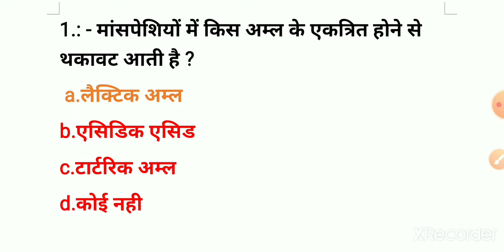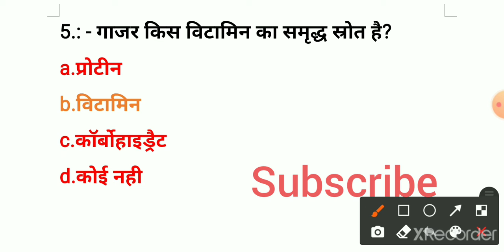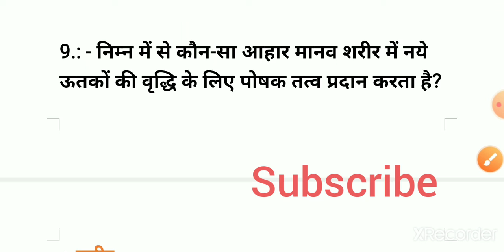General Knowledge Question/ gk important question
General Knowledge Most I Question || GK Question || GK Quiz ||

topic cover

 1. GK
2. General Knowledge
3. Important GK Questions and answer for
4. Competitive Exams
 5. Quiz Test
6. future Tak GK
7. Important gk
8. Quiz test
9. competitive quiz
10. competitive general knowledge 11. GK in Hindi
 12. general knowledge quiz
13. quiz questions
14. general knowledge questions
15. gk quiz
16. general knowledge questions with answers
17. gk question in hindi
18. GK Question Answer
19. India GK
20. hindi gk
21. samanya gyan
22. gk questions
23. india gk in hindi
24. 2021 gk questions and answers 25. lucent gk
 26. lucent gk
27. lucent gk in hindi video
28. lucent GK in hindi
29. lucent geography in hindi
30. lucent geography
31. geography gk question
32. geography gk in hindi
33. lucent 1000 question
 34. lucent 1000 prashn
35. lucent gk ka nichod
36. lucent gk important question
37. lucent gk important question in hindi
38. lucent gk important topics
39. lucent ka nichod science
 40. lucent for ssc cgl
41. lucent for ssc
42. lucent for railway
43. geography gk
44. lucent mcq
45. lucent mcq in hindi
46. lucent book gk